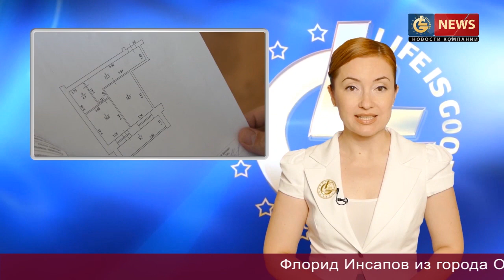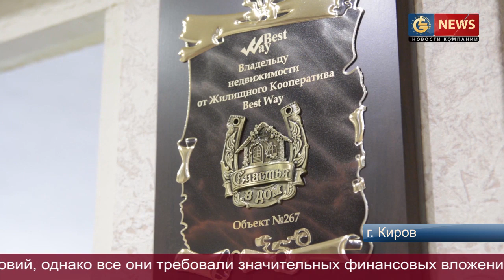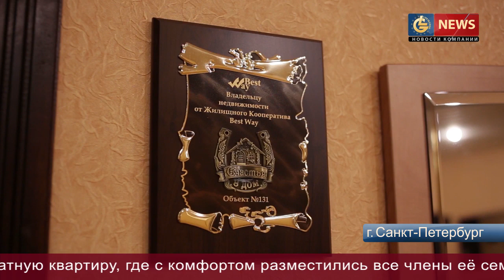Новое жилье благодаря ЖК Бест Вей!